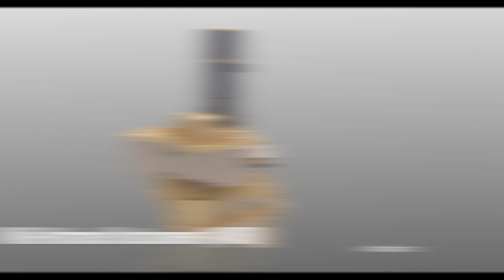NHQ 2023 1020 Highlighting the “Ring of Fire” Solar Eclipse on This Week @NASA nasa NASA 🚀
Highlighting the “Ring of Fire” solar eclipse, learning how the human body reacts to long spaceflights, and a new engine test series for future Artemis missions … a few of the stories to tell you about – This Week at NASA!

Video Producer: Andre Valentine
Video Editor: Andre Valentine
Narrator: Andre Valentine
Credit: NASA
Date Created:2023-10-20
Center:HQ
Visit HQ Website

0:00
Highlighting the “Ring of Fire” solar eclipse.
0:03
Learning how the human body reacts to long spaceflights.
0:07
And a new engine test series for future Artemis missions.
0:11
A few of the stories to tell you about – This Week at NASA!
0:15
On Oct. 14, we brought you coverage of the “Ring of Fire” annular solar eclipse
0:20
with views from our broadcast locations along the path of annularity
0:25
in Kerrville, Texas, and Albuquerque, New Mexico.
0:29
In addition to viewing opportunities,
0:31
the eclipse provided unique opportunities for science – which included NASA sounding
0:36
rockets launching scientific instruments to study the effects
0:40
of the eclipse on the atmosphere.
0:42
The next solar eclipse takes place on April 8, 2024, when a total solar eclipse
0:48
will cross the U.S. from Texas to Maine.
0:51
Aboard the International Space Station, NASA astronaut Loral O’Hara
0:56
is participating in the CIPHER study to help us learn more about how the human
1:01
body reacts to long-duration missions in space.
1:04
Astronauts headed to the station can volunteer for this broad suite of
1:07
experiments, which monitors their health before, during, and after their missions
1:13
to help us prepare to safely send humans to the Moon, Mars and beyond.
1:18
1:23
On Oct. 17, engineers at our Stennis Space Center kicked off a new test series
1:29
with an RS-25 engine.
1:31
This planned 12-test series is the final round of certification testing
1:36
ahead of production of an updated set of the engines.
1:40
Four RS-25’s will help power our Space Launch System rocket
1:44
on future Artemis missions to the Moon and beyond.
1:49
Researchers using our James Webb Space Telescope
1:52
have detected evidence for quartz nanocrystals in the high-altitude clouds
1:57
of WASP-17 b, a hot Jupiter exoplanet 1,300 light-years from Earth.
2:03
The detection, which was uniquely possible with Webb’s Mid-Infrared Instrument,
2:08
marks the first time that silica particles
2:10
have been spotted in an exoplanet atmosphere.
2:14
That’s what’s up this week @NASA.
2:16
For more about what else we’re up to check out nasa.gov.

NASA doesn't have an official list of YouTube-specific hashtags. However, when posting content related to NASA or space exploration on YouTube, you can use relevant and popular space-related hashtags to increase the discoverability of your videos. Here are some commonly used YouTube hashtags for space and NASA-related content:

Eclipse2023 (or the year of the eclipse)
RingOfFire2023 (or use the year)
ISS (International Space Station)
SolarEclipse2023 (or use the year of the eclipse)
Eclipse2023 (or use the year)